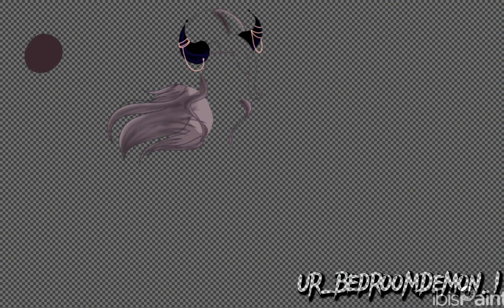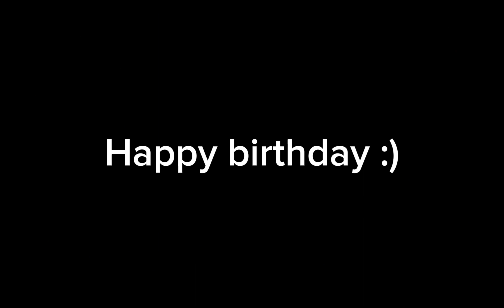Late birthday gift for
×-- ◇[Welcome dears and dearest You are now watching you're one and beloved ×-- Ur_BedroomDemon.I --× ! And i hope that you are doing as well as i do.] ◇--×

×-- ♤__[I try to make Original meme/Trend, if you ever saw this one before, please tell me "Nicely" in the comments who has the original idea and i’ll credit them]__♤--×

×--☆__[By the way for those who don't know, i make sure to watch every comments so please be careful on what you comment, i will be quite strict about it]__☆--×

×--▪︎__[i'm always open to collabs, Mep, song request for the edits audio ect...so you don't need to be shy just ask me in the comment it's always worth a try]__▪︎--×

HAPPY LATE BIRTHDAY POOKIE ^3^